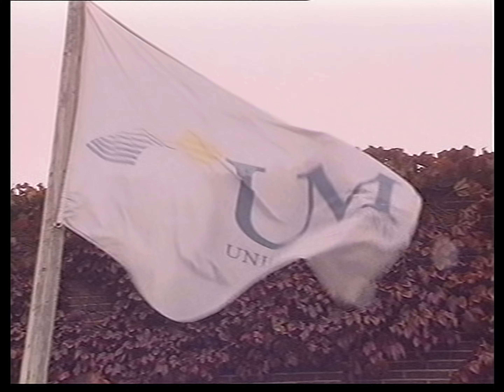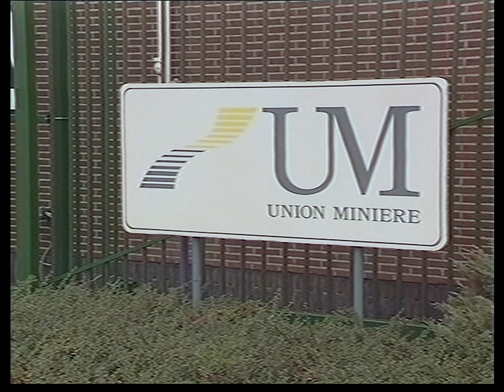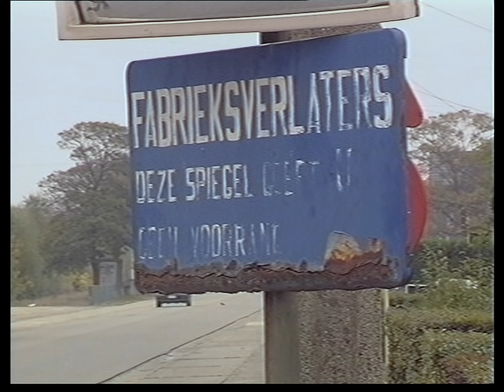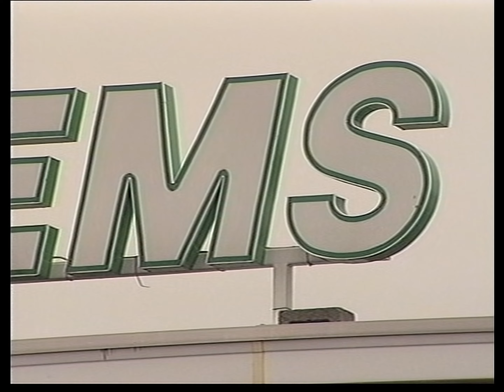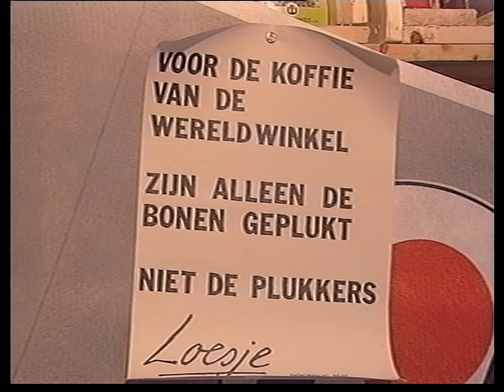TV Limburg, TVL nieuws 27 10 1995 met Inge Becks in HD en UHD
Het TVL NIeuws in 1995 met Inge Becks.

Opgenomen op VHS in 1995.
Recorder ?
Player: Panasonic NV-HS1000 Super VHS Recorder
Capure card: AJA Kona Lhi 10bit 4:2:2 uncompressed
Bewerking: Davinci Resolve v16.1
Deinterlacing en Upscale naar UHD: Vapoursynth (qtgmc)
Upload in H264 crf 14. encoded met FFmpeg.